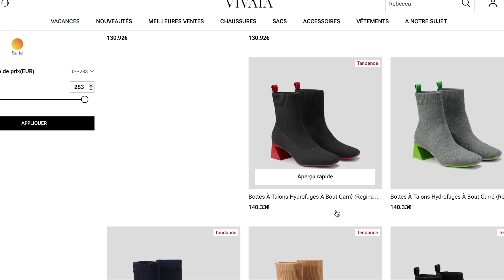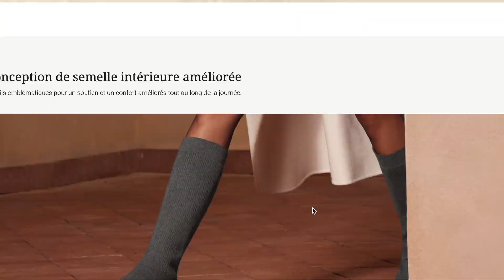MES CHAUSSURES FAVORITES DE L'AUTOMNE-HIVER 2023/2024 ✨❄️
► Hello tout le monde ! On se retrouve aujourd'hui avec une vidéo dans laquelle je vous partage mes chaussures de l'hiver 2023 préférées. J'en profite également pour vous faire un retour sur la marque Vivaia qui proposent des chaussures tendances et canons. Enjoooooy ❤️

► Quelle est ta paire de chaussures favorite de cette sélection ?

► LIENS ARTICLES
- Chaussures Melissa (Vivaia) | Couleur: Oatmilk
- Chaussures Raffaela (Vivaia) | Couleur: Dark Chocolate
- Chaussures Margot (Vivaia) | Couleur Ruby Red

► Quand me retrouver ?
♡ Dimanche 11H